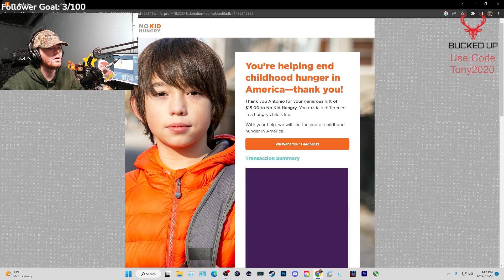I DONATED MONEY :)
Also, I forgot to mention in the video, I have a public Discord Server if you would like to join it